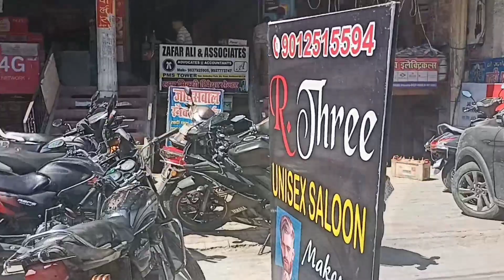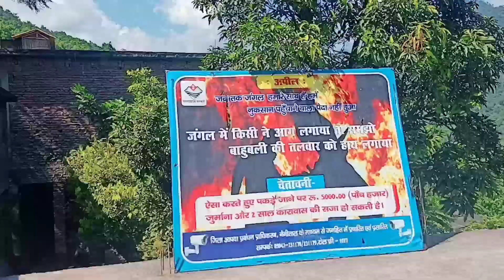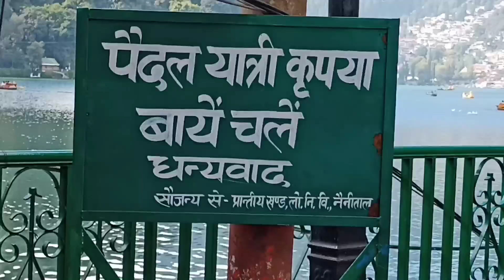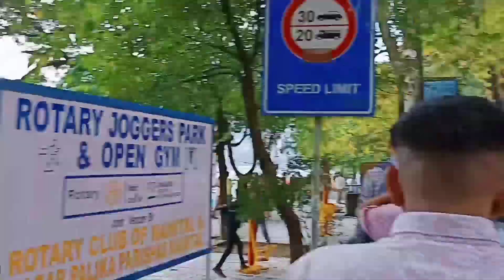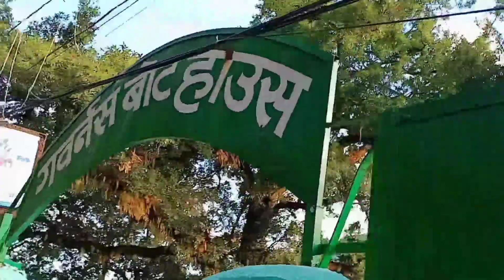𝙉𝙖𝙞𝙣𝙞𝙩𝙖𝙡 𝙏𝙝𝙚 𝙘𝙞𝙩𝙮 𝙤𝙛 𝙡𝙖𝙠𝙚𝙨 🌄// 𝙋𝙖𝙣𝙩𝙣𝙖𝙜a𝙧 𝙩𝙤 𝙣𝙖𝙣𝙞𝙩𝙖𝙡 🏞🤩//𝙑𝙡𝙤𝙜 :- #6//𝙂𝘽𝙋𝙐𝘼𝙏 𝙑𝙡𝙤𝙜𝙨. ✌🥰